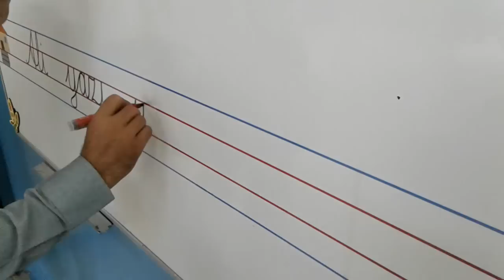Tahtaya Yapıştırılabilir Kılavuz Çizgi Projesi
Üst kısmı şeffaf, alt kısmı kalın ve yapışkan özellikte folyo.
Silinebilir.
280 cm boyunda.
Satır araları ayarlanabilir. (Benim kullandığım 4-5-4 cm)

Avantajları

Uygulaması kolaydır.  Tahtaya çizgi çizmekten daha kolaydır.
Sene sonunda sökmesi kolaydır.
İz bırakmaz, leke yapmaz ve tahtaya zarar vermez.
Ekonomiktir.
İster yeşil tahtaya ister duvara isterseniz beyaz tahta ve akıllı tahtaya uygulanır.